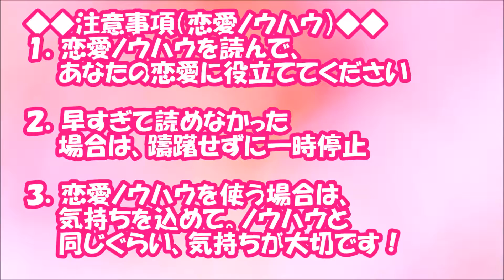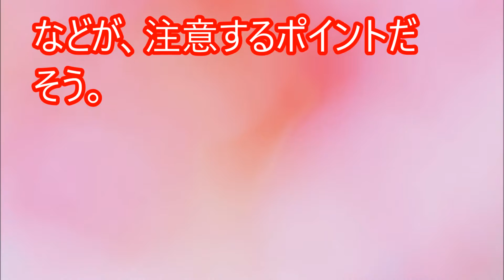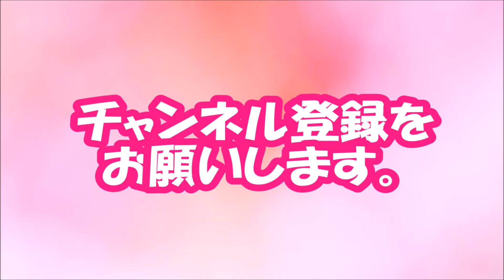付きあっちゃうと危険…「隠れダメ男」の特徴【相互登録2016】